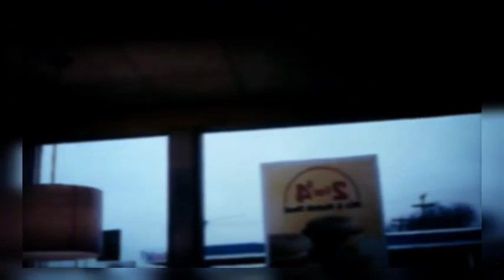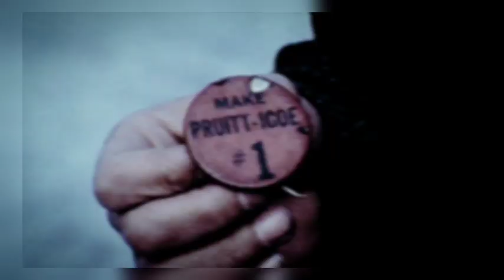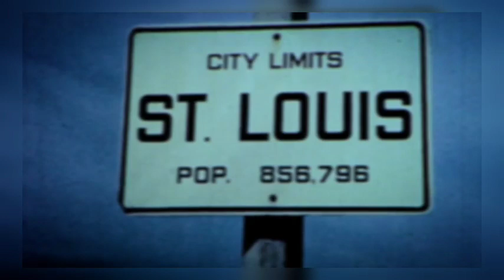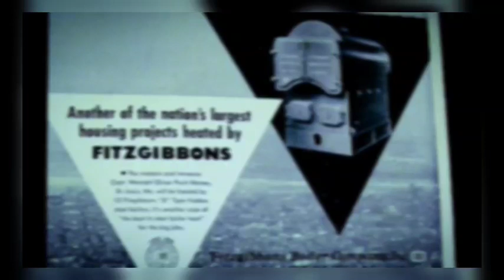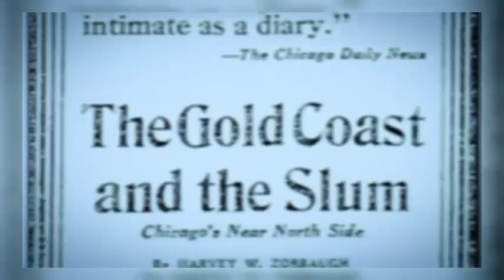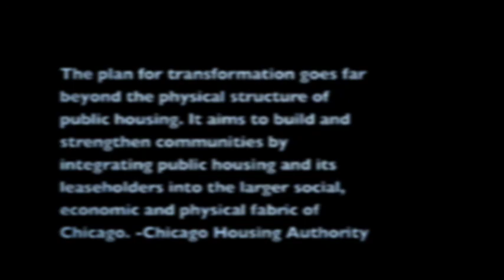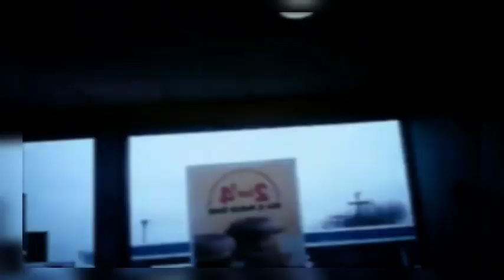Why cities like Chicago n Detroit so tore up - Redlining and Gentrification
Luv y'all 🖤
For xclusive access to my Novels, Poetry Books, Art, Music, and more... go